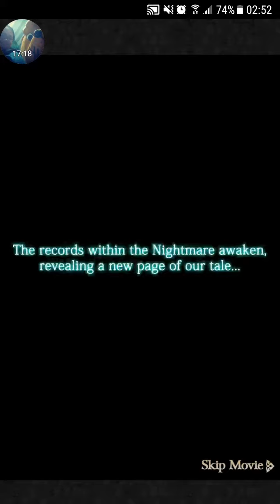[FFRK] Magicite Dungeon: 3☆ Magicite Dungeon (Intro)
Elarra appears

SB: Defence and Resistance to party